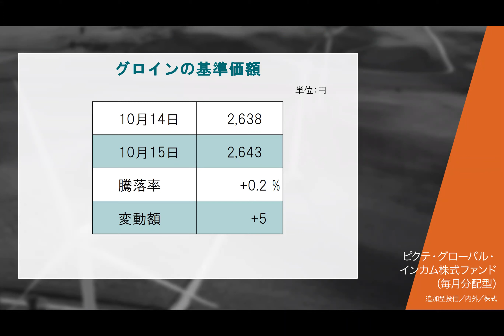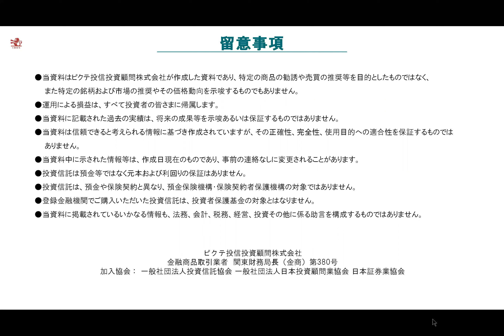2020/10/16 Gloin Daily Update